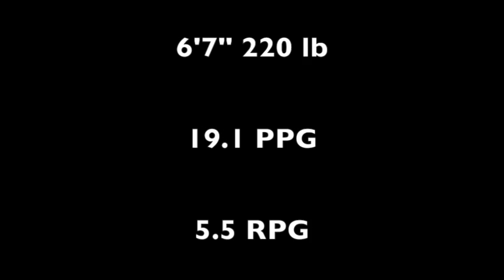Brett Ervin Highlight Tape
6'7" 220 Pounds
University of Minnesota Duluth Bulldogs
19.1 PPG
5.5 RPG
1st team All-NSIC
2nd team All-Region